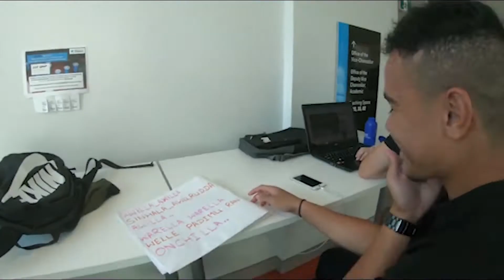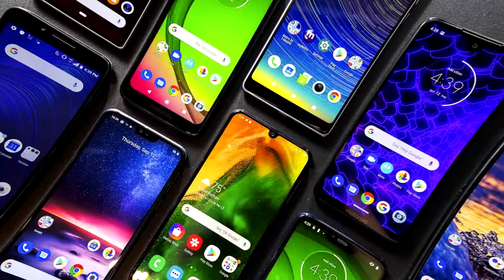Aussiයන්ගෙන් අවුරුදු සුභ පෑතුම් ගෙනාවා...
ඔයාලා ඔක්කොටම සුභම සුභ අලුත් අවුරුද්දක් වේවා. Stay Safe.

Original Artist - Awilla Awilla Sinhala Awurudhdha Awilla Song by Ishaq Beg & Latha Walpola.
Original Artist - Me Aurudu Kale Hina Weyan Rale | Lionel Ranwala | Ranwala Balakaya | Aluth Aurudu Song